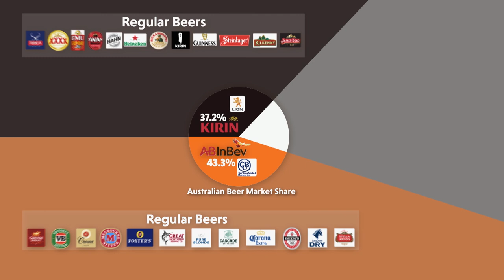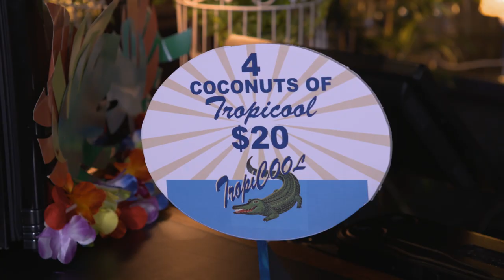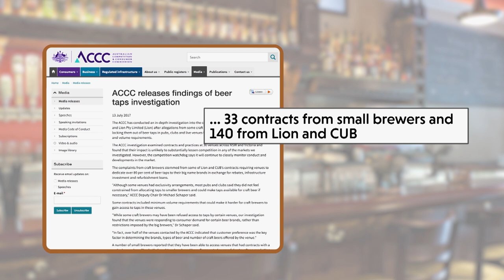Craft Beer: Brew's Your Daddy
Scott Abbott sinks a few cold ones to find out how your favourite beers make it to the taps at your local pub.